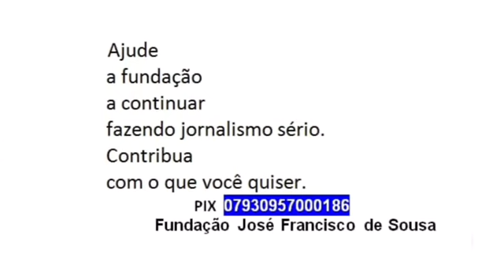Morte de criança em piscina na chácara onde o pai trabalha comove Coremas e é um alerta às famílias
Notícia desta sexta-feira, 29 de dezembro de 2023, no Sertão da Paraíba.